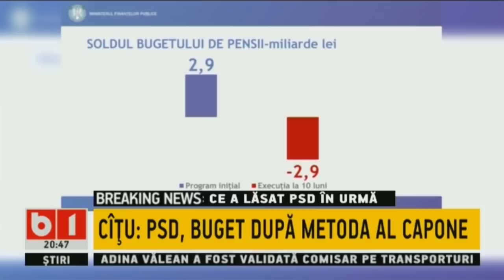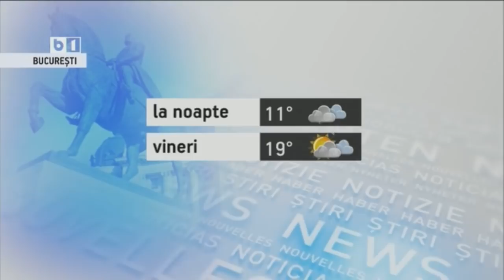STIRI&TALK CU TUDOR MUSAT:CE DIVERSIUNI AU FOLOSIT JANDARMII PENTRU A-SI MOTIVA VIOLENTA? 14 NOV 19